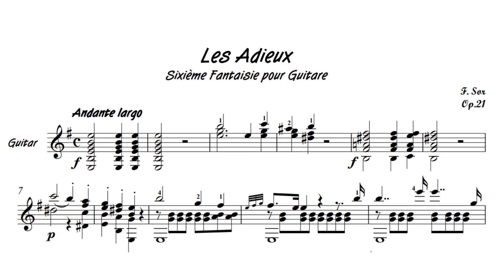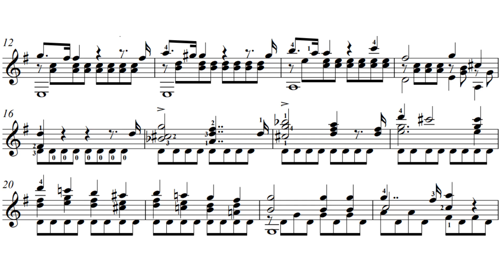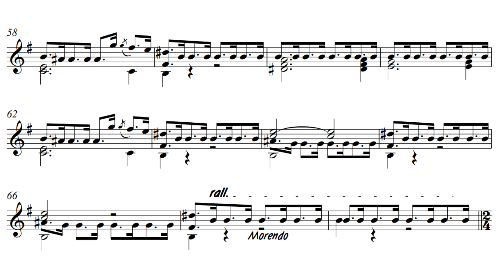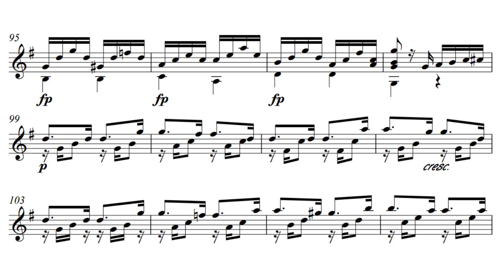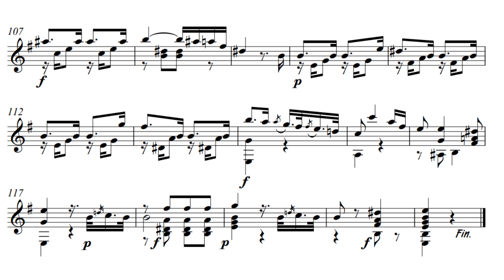Fernando Sor - Les Adieux Op. 21 - Score Video (partitura)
Les Adieux Op. 21
Fernando Sor
Performer: Chinnawat Themkumkwun